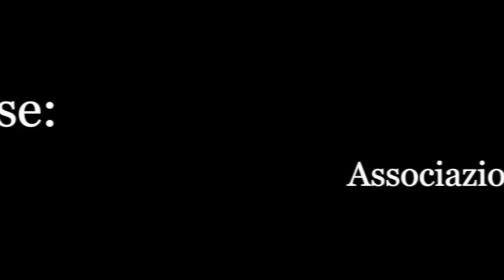Intervista ad Angelo Tofalo - Seconda Università d'estate sull'Intelligence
Intervista ad Angelo Tofalo, parlamentare M5S. - Seconda Università d'estate sull'Intelligence , 6 - 8 settembre 2018, Soveria Mannelli (Cz).